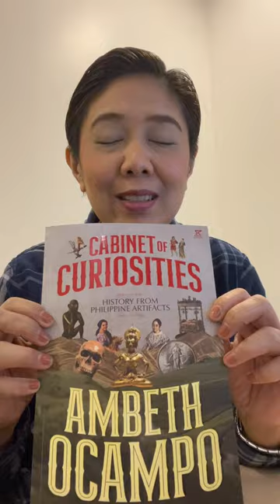Ambeth Ocampo's Cabinet of Curiosities --- a sneak peek of the book.